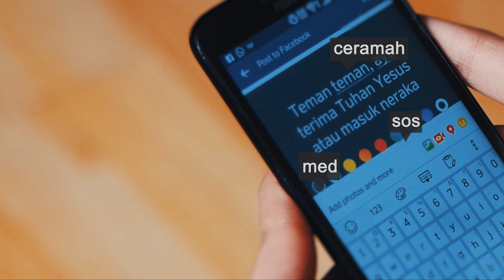Cara Berbagi tentang Yesus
yesHEis adalah sebuah aplikasi yang berisi berbagai koleksi video Kristen seperti kesaksian, klip, musik, dan juga film pendek yang dapat membantu kamu membagikan kasih Tuhan kepada teman-temanmu.